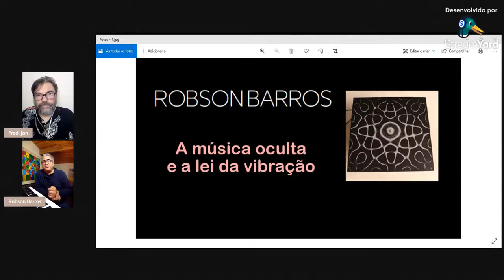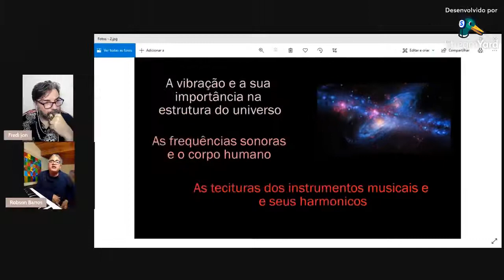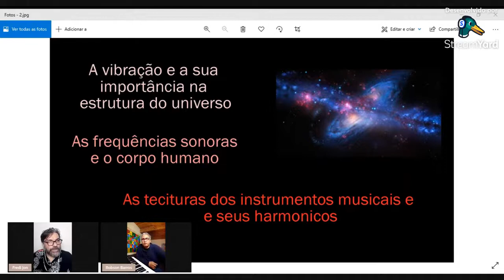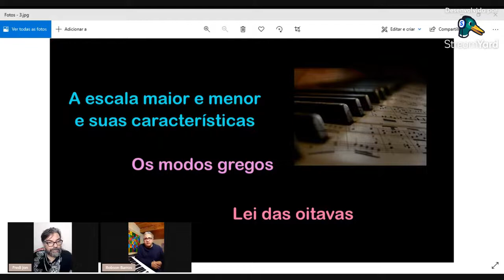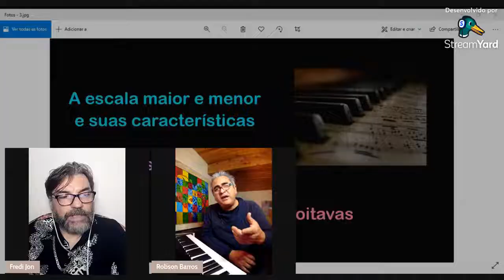Robson Barros Música oculta Lei da vibração 1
Neste video  Robson Barros explica a lei Hermetica da Vibração atrevez de uma visao  músical e Holistica.